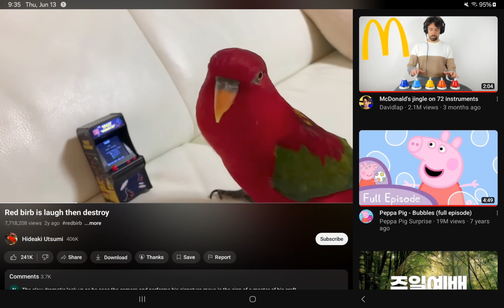Peppa Pig Recycle Pete Tricky Trap Wes Vomit Goat Bleat Stop That Lazlo Red Birb Horse's Comic Book